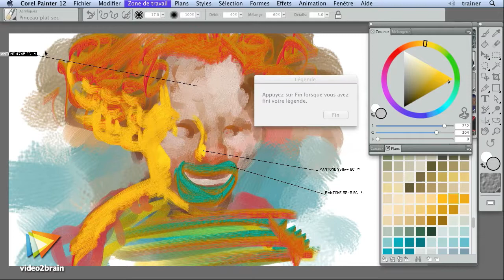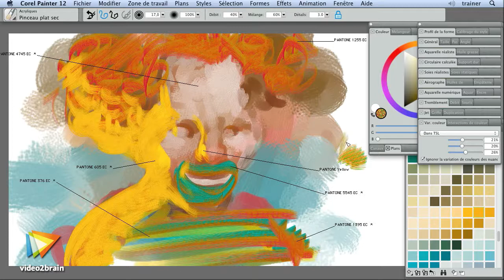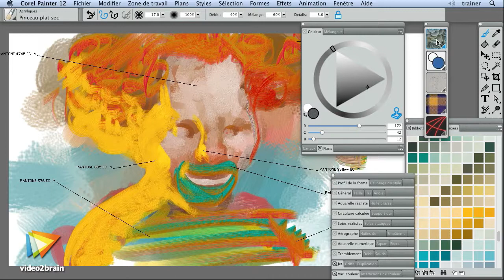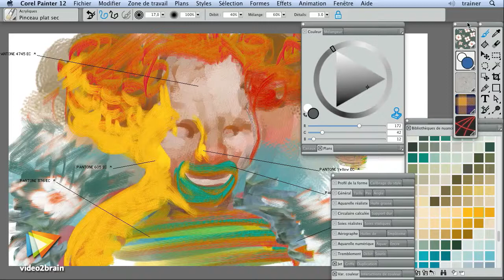Corel Painter 12 : Variation de couleur et légende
Nous apprendrons à créer une couleur plus riche et à afficher sa référence directement sur l'image.